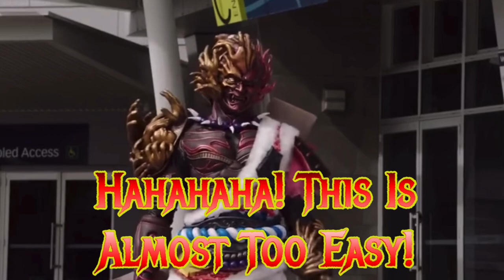Ace And The Legendary Rangers